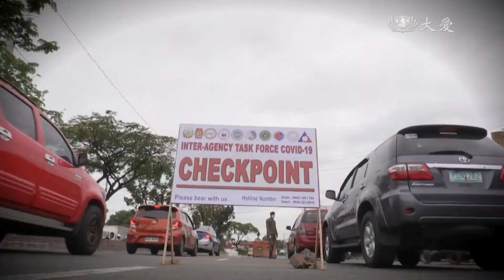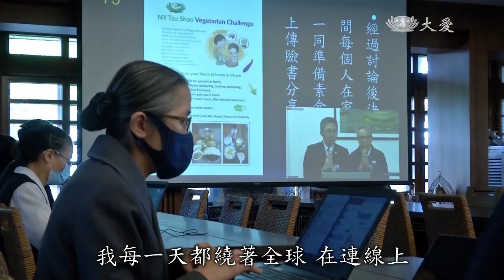志工早會：祈禱齋戒 弭災四法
COVID-19疫情，造成全球127萬人感染，將近七萬人死亡。各地慈濟志工動員，協助準備防疫物資來安住人心，證嚴上人今天提出四種方式，期待大家透過尊重生命、虔誠祈禱天下平安，提升善念來消弭災難。

上人：「怎麼樣都無法解決這一波，到底還要多久，就如散珠一樣的，它這種鏈球，好像一個珠鏈的鏈球一樣，它斷了線 到處跑 ，總是在這樣的擴散到全球，菲律賓在發放 我很佩服，他們做到了 一點五公尺的距離，他們做到了，讓他們有椅子坐 怕他們站久了辛苦，就是用這樣的距離 ，讓要等候 接受大米的人，總是乖乖坐在那樣的距離，這就是安貧 還沒有讓他受到飢餓之前，先把心安下來，讓大家知道社會有愛，那種安住心 這也就是為社會先安邦。」

奧莫克大愛村民 如薩麗：「我發願茹素三個月，因為素食是健康的生活方式，特別現在全球都有新冠肺炎疫情，吃素就是最好的防疫方法。」

因為我本身在義大利的普通高中工作，因為封城的關係 ，他必須要把水災關懷的工作，轉為線上電話。

上人：「我每一天都繞著全球 在連線上，全球菩薩們紛紛回家了，人人都在他的國度裡，身不動 卻是人人匯聚回到台灣來。」

敬愛的上人 師兄師姊：「大家好。」

上人：「聖馬丁 慈濟人只有一個家庭，一家三口 這一連線，把一個家庭的心 更連起來了，她一直在線上讚嘆感恩她的先生，先生在旁邊聽著 也會微微笑著。」

聖馬丁慈濟志工 朱細芳：「不過我也很感恩，他沒有阻我做慈濟，他也很貼心， 他每一天都很貼心，真的感恩，沒有他，我就沒辦法做慈濟。」

上人：「這一家人 ，可以照顧好這一個島國。」

聖馬丁風災受災戶：「這個幫助很好，我們需要水跟食物，水是最重要的，我們也缺食物 麵包跟米，這些都很重要。」

聖馬丁風災受災戶：「聖馬丁應該要有更多人像你們一樣，幫助需要被幫助的人，在這個時刻我們需要幫助，現在我很餓了 ，所以要先吃一口。」

上人：「每一年 台灣的米到達了，他們都是這樣在發放，每一個人來接受幫助的接受物資，都知道要心想好意，口說好話 身行好事。」

感恩我們師兄師姊 ，可以一起踏實 ，很有勇氣 很有力量，去面對這個疫情。

上人：「最近在連線中， 也寬慰多了，原來弟子們都有在如法修持，這就是給予我 最安慰的，感恩菩薩們愛的能量 互動互愛，虔誠祈求消弭災難，但願這一波快速地消弭過去。」